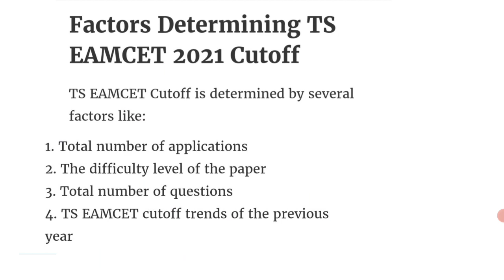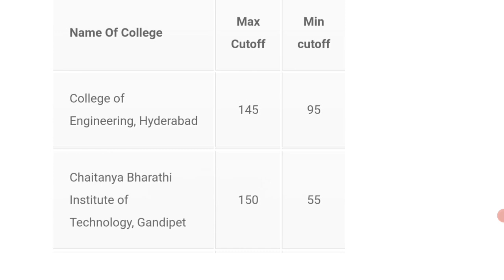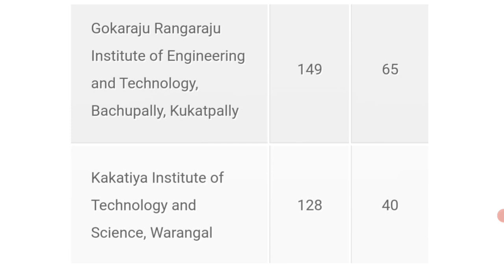How To Check The TS EAMCET Cutoff 2021| Factors Determining TS EAMCET 2021 Cutoff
How To Check The TS EAMCET Cutoff 2021| Factors Determining TS EAMCET 2021 Cutoff|TS EAMCET Cutoff marks